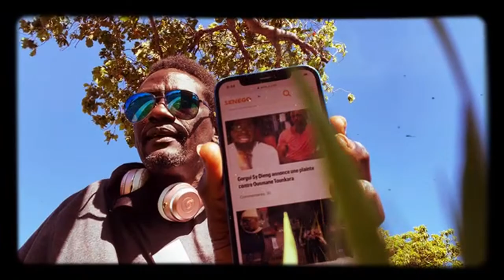💥🔥⚡️😳Wooouiy Macky Daw Na Demm Touba...Demission Rekk Moffi Seuss🔥💥😡